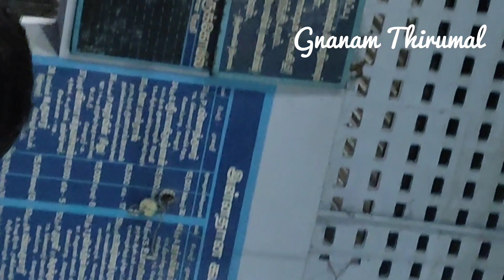💥😱வைகுண்ட ஏகாதசி திருவிழா💢Sorga vaasal Thirappu || Vellore|| Velapadi